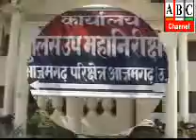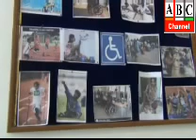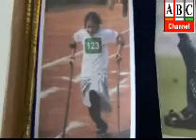ABC Channel Azamgarh News 31 12 16